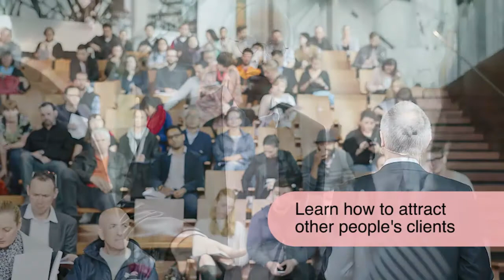Sydney Restaurant Profits Seminar March 30th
More information about the Restaurant Profits Seminar, More Bums On Seats [Live] on 30th March in Sydney. http